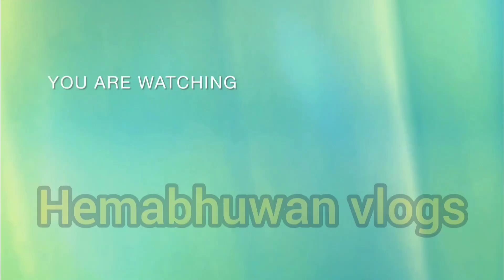शुभ ने लिया अपनी mummy से karwachauth वाले दिन बदला karwachauth (@hemabhuwanvlogs1186 )